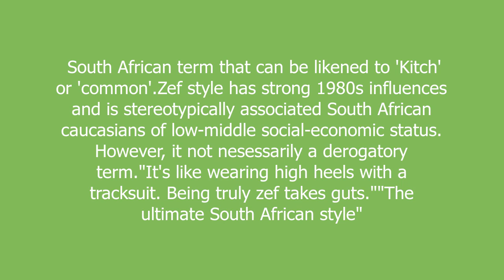Zef meaning and pronunciation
South African term that can be likened to 'Kitch' or 'common'.Zef style has strong 1980s influences and is stereotypically associated South African caucasians of low-middle social-economic status. However, it not nesessarily a derogatory term."It's like wearing high heels with a tracksuit. Being truly zef takes guts.""The ultimate South African style"

Zef definition by Urban Dictionary